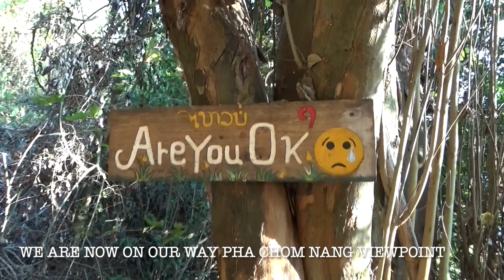Nong Khiaw 19.01.23 Luang Prabang, Laos. (FullHD1080p)